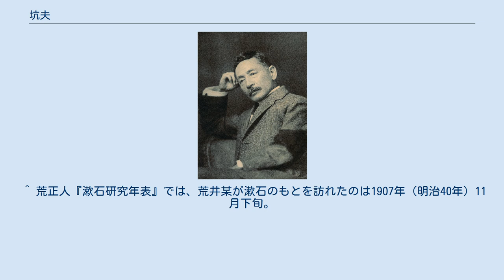坑夫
『坑夫』（こうふ）は、夏目漱石の長編小説で、1908年（明治41年）の元日から、東京の『朝日新聞』に91回にわたって、大阪の『朝日新聞』に96回にわたって、掲載された。
『虞美人草』についで、漱石が職業作家として書いた2作目の作品。
 恋愛関係のもつれから着の身着のまま東京を飛び出した、相当な地位を有つ家の子である19歳の青年。
行く宛なく松林をさまよううちにポン引きの長蔵と出会う。
自暴自棄になっていた青年は誘われるまま、半ば自殺するつもりで鉱山で坑夫として働くことを承諾する。
道すがら奇妙な赤毛布や小僧も加わって四人は鉱山町の飯場に到着する。
異様な風体の坑夫たちに絡まれたり、青年を案ずる飯場頭や坑夫の安さんの、東京に帰った方がいいという忠告に感謝しつつも、青年は改めて坑夫になる決心をして、深い坑内へと降りてゆく。
そして、物語の結末は唐突に訪れる。
坑道に深く降りたった翌日、診療所で健康診断を受けた若者は気管支炎と診断され、坑夫として働けないことが判明する。
結局、青年は飯場頭と相談して飯場の帳簿付の仕事を5か月間やり遂げた後、東京へ帰ることになる。
 ある日突然、漱石のもとに荒井某という若者が現れて「自分の身の上にこういう材料があるが小説に書いて下さらんか。その報酬を頂いて実は信州へ行きたいのです」という話を持ちかける出来事が起きる。
漱石は当初、個人の事情を小説として書きたくないという思いから、むしろ君自身が小説化した方がいいと本人に勧める。
しかし、時を同じくして、1908年（明治41年）の元日から『朝日新聞』に掲載予定だった島崎藤村の『春』の執筆がはかどらず、急遽漱石がその穴を埋めることとなる。
そこで漱石は若者の申し出を受け入れ、漱石作品としては異色と言える実在の人物の経験を素材としたルポルタージュ的な作品が生まれる。
漱石の代表作として名が上がることは稀だが、作品の研究論文は現在に至るまで多数存在する。
 ^ 荒正人『漱石研究年表』では、荒井某が漱石のもとを訪れたのは1907年（明治40年）11月下旬。